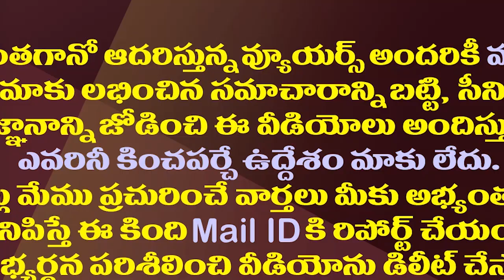ఏపీలో మరిన్ని జిల్లాలు..తెరపైకి సంచలన ప్రతిపాదనలు| Rayalaseema Forum Demands To Increase Districts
Rayalaseema Intellectual Forum Demands To Increase The Proposed Districts In Their Region. They Want To Form Two More Districts In Rayalaseema.